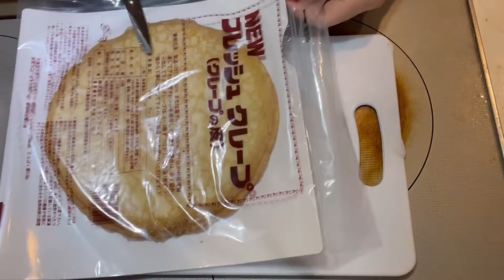クレープの包み方！一番失敗しない方法！素人意見です！